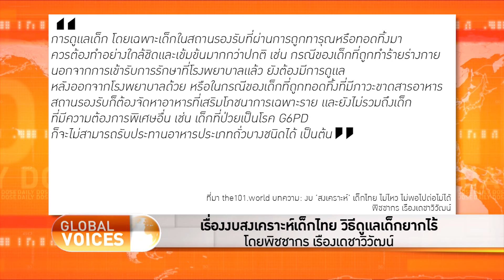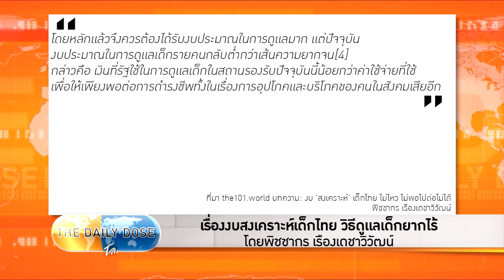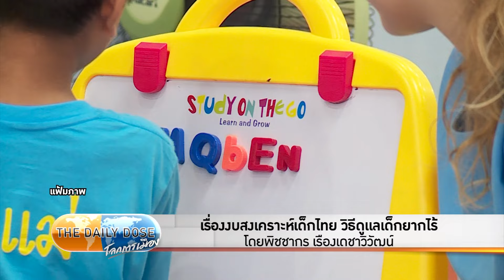เรื่องงบสงเคราะห์เด็กไทย วิธีดูแลเด็กยากไร้ โดยพิชชากร เรืองเดชาวิวัฒน์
รายการ The Daily Dose ประจำวัน 16 กุมภาพันธ์ 2567